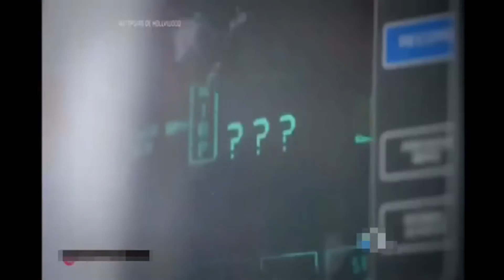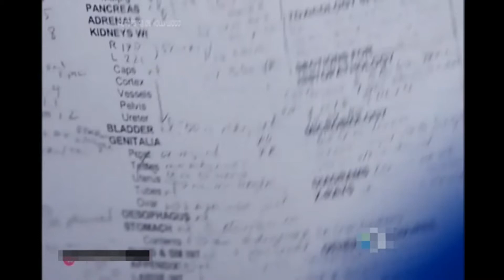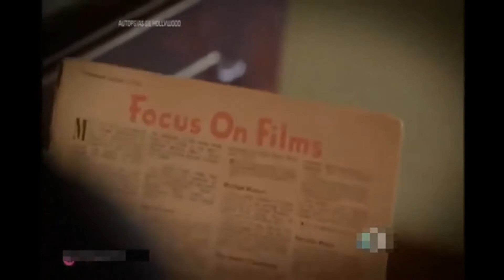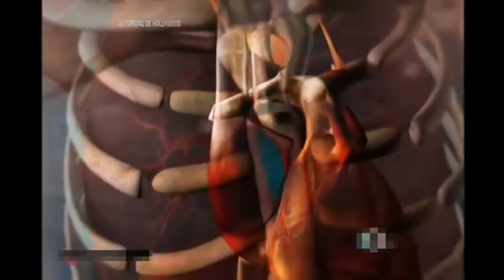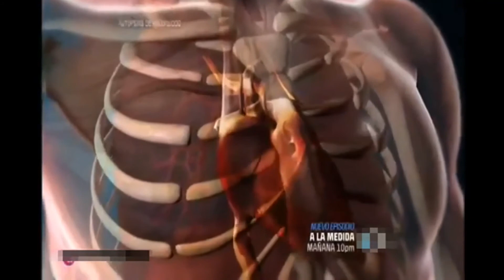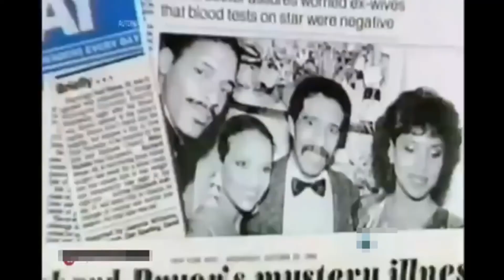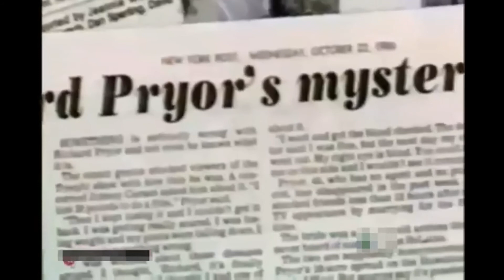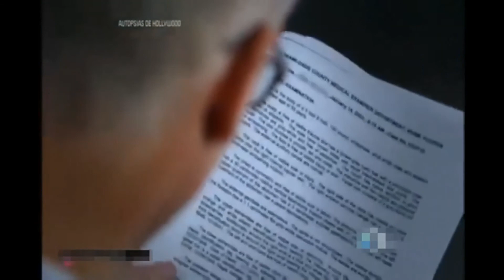Autopsias de Hollywood - Richard Prior | MAT Documental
Richard Franklin Lennox Thomas Pryor fue un comediante, actor y crítico social estadounidense. Pryor era conocido por los exámenes intransigentes del racismo y los temas contemporáneos de actualidad, que empleaban vulgaridades y blasfemias, así como también epítetos raciales.

Las presentaciones honestas y sin barreras de Richard Pryor revolucionaron la comedia americana. Su actitud seguía fuera de la pantalla, pero con los tragos, las drogas y el sexo.

Autopsias de Hollywood es un programa que combina los resultados de las autopsias de varias celebridades con las declaraciones de los amigos y familiares de estas estrellas, para ofrecer una visión completa de los eventos que condujeron a su muerte prematura.